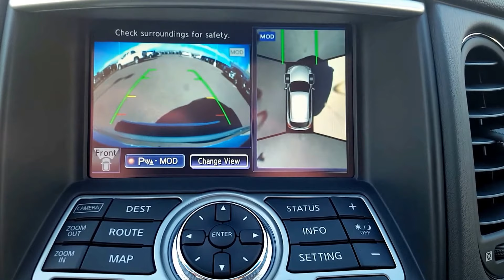2017 Infiniti QX50